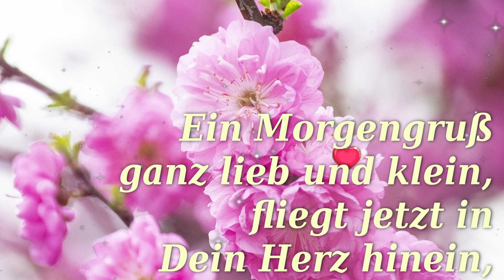Guten Morgen-Gruß für Dich💖 Liebe Grüße zum Verschicken🌹